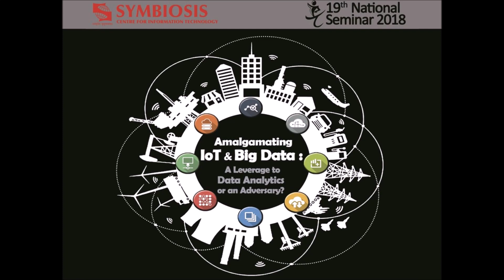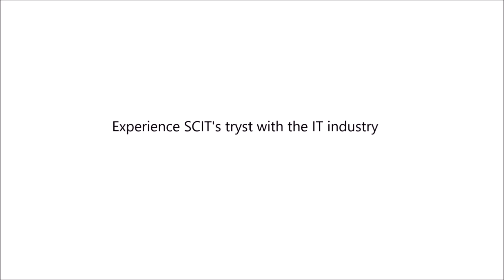SCIT - National Seminar 2018 - "The impact of IT on Business"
19th National Seminar - Amalgamating IOT and Big Data: A leverage to Data Analytics or an adversary?

Symbiosis Centre for Information Technology has been organizing National Seminar that brings industry experts to our door step. Imagine a day filled with brilliant speakers, thought provoking conversations and ideas.

Mr. Sandeep Bhattacharya is the head of corporate relations and an adjunct faculty at Symbiosis Institute of Business Management, Pune. With over 28 years of experience he is indeed a doyen in the IT industry. Listen in as he aptly puts into perspective how the amalgamation of IOT and Big Data could bolster the impact of IT in business in the future.

Mr. Sandeep Bhattacharya